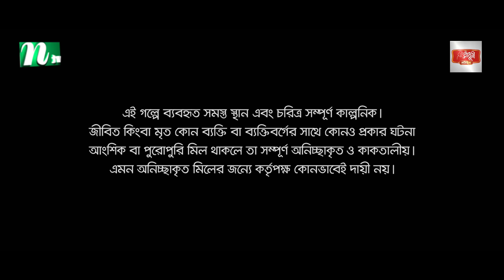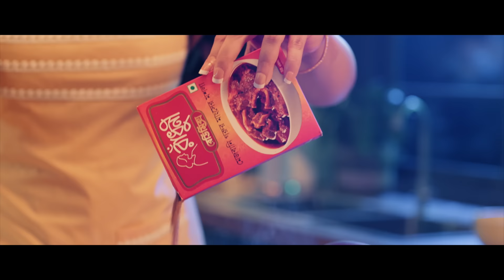শেষ বসন্ত | Ziaul Faruq Apurba | Sabila Nur | Shesh Boshonto | New Eid Natok | Bangla Natok 2023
Watch NTV New Eid Drama Shesh Boshonto (শেষ বসন্ত) and Please Share it With your Friends & Family.👪 Bangla Eid Natok ‘Shesh Boshonto’ is starring Ziaul Faruq Apurba, Sabila Nur and many more. New Bangla Natok ‘Shesh Boshonto’ is Directed by Rakesh Basu.

New Eid Bangla Natok : Shesh Boshonto (শেষ বসন্ত)
Story, Screenplay & Director : Rakesh Basu (রাকেশ বসু)

CAST

Ziaul Faruq Apurba (জিয়াউল ফারুক অপূর্ব)
Sabila Nur (সাবিলা নূর )